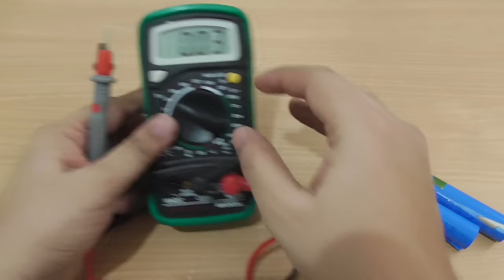HACK - Power Bank from Old Laptop Battery - Life Hacks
Note: Not for Children. Don't short the batteries. Take care of your own safety.

Convert your old laptop battery cell to make a Powerbank.

I'm using one of these since a month. It works pretty good.

All you need is an old laptop battery and a case from Banggood.

Adam